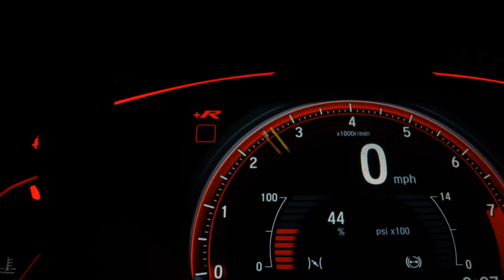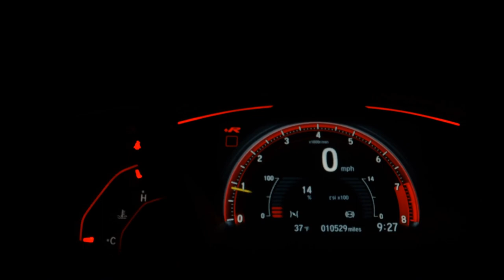TOYOTA RAV4 - 2014 - Santo André/SP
Dados do Veículo
Veículo: TOYOTA / RAV4 2.0 4X4 16V
Ano: 2014/2014
Combustível: GASOLINA
Portas: 4 PORTAS
Câmbio: Automático
Cor: BRANCA
KM: 42.797

✅ Air Bag
✅ Alarme
✅ Ar Condicionado
✅ Desembaçador Traseiro
✅ Freio ABS
✅ Travas Elétricas